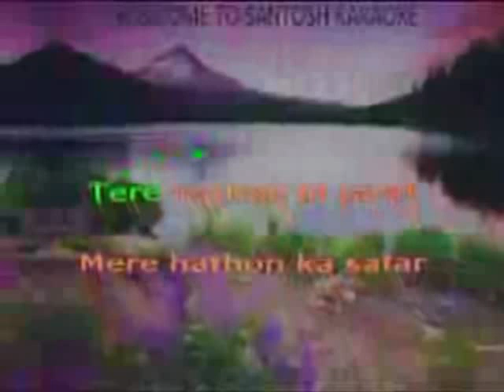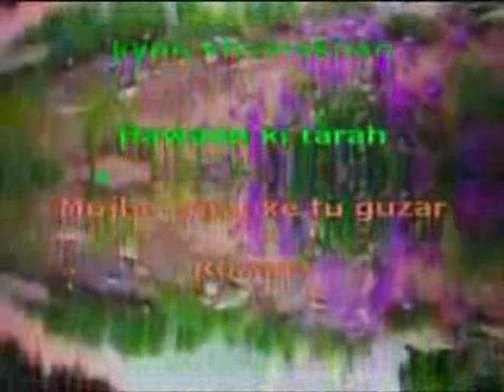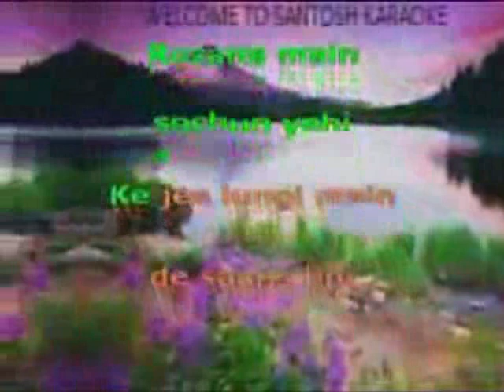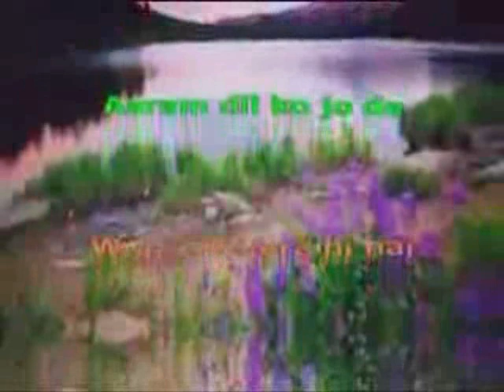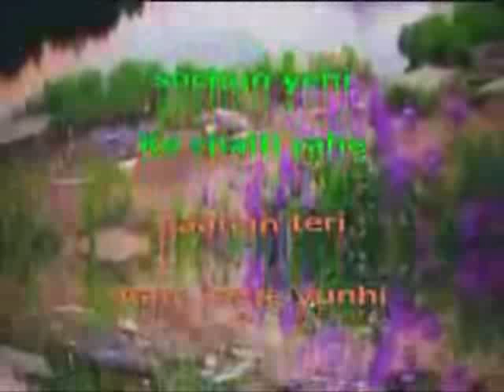2021 Rozana Naam Shabana 2017-Shreya Ghoshal karaoke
2021 Rozana
Movie/Album: Naam Shabana 2017

Sharedisk links
(No need account, watch or download)